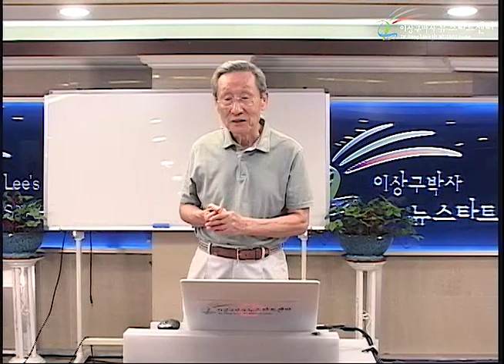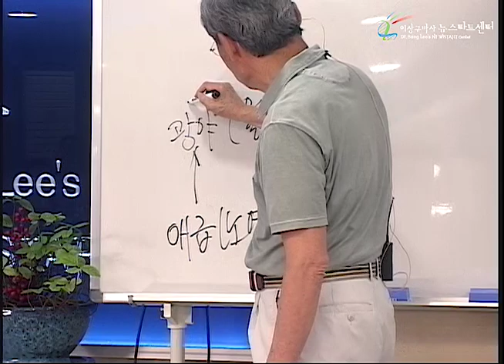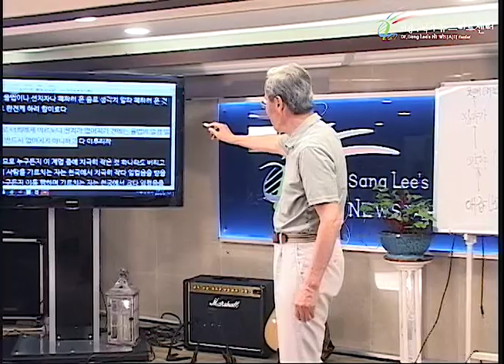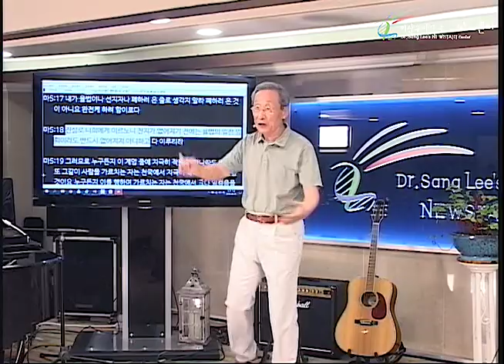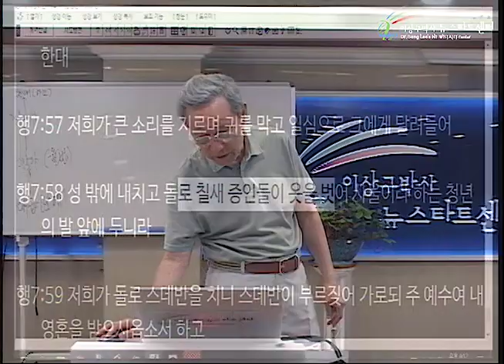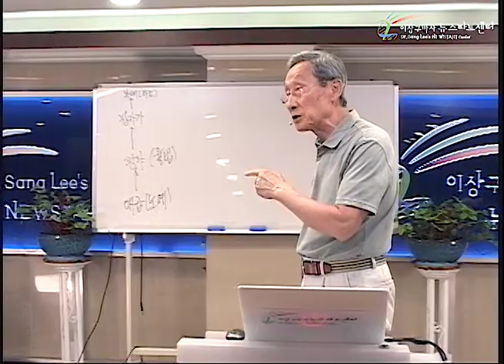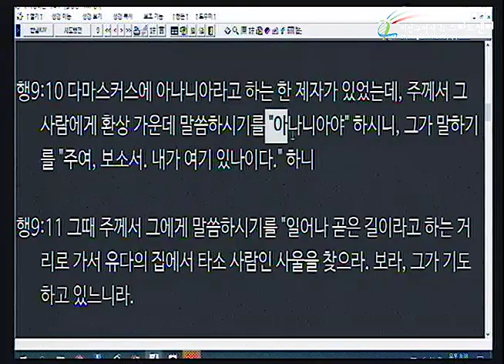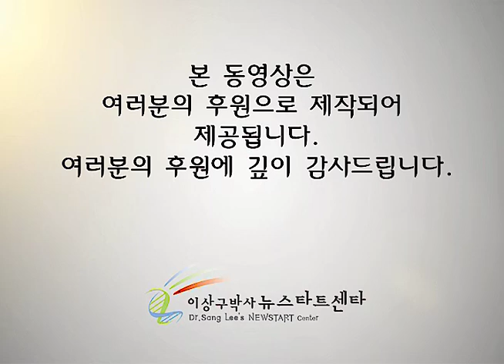H232 09 사울이 바울로!